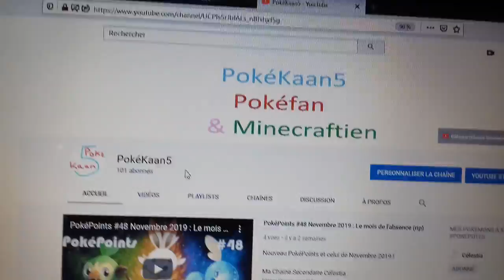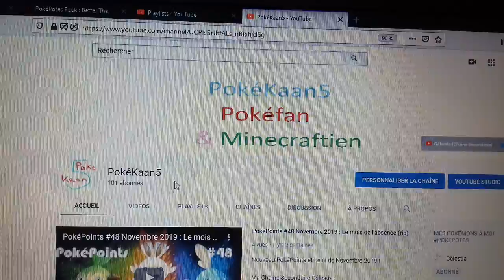Vidéo Spéciale des 100 abonnés ^^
J'ai enfin atteint cet objectif que je mettais fixé en 2015 !